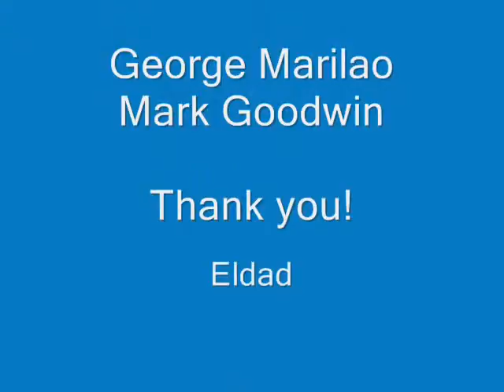Eldad, George and Mark rescuing a wild puppy please subscribe By Eldad Hagar